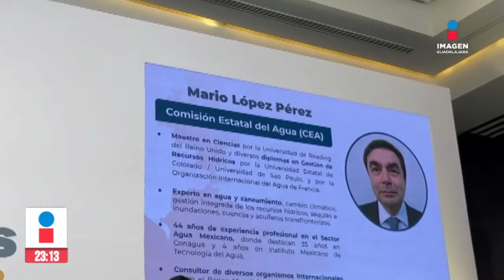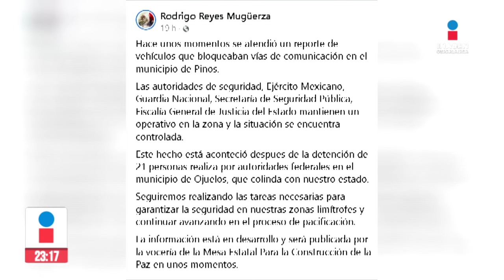Noticias con Rey Suárez | Programa completo 22 de noviembre de 2024